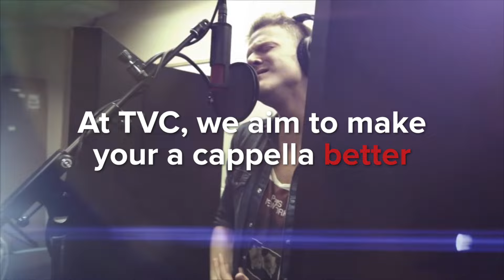The Vocal Company - Your A Cappella, Better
We know we can help take your group to the Next Level, but don't just take our word for it! See for yourself why you should join the the TVCFamily today.

Whether it be in the studio, on stage, on camera, or with professional arrangements, songwriting, or educational services, we are your all-in-one a cappella destination that can help your group reach any goal.